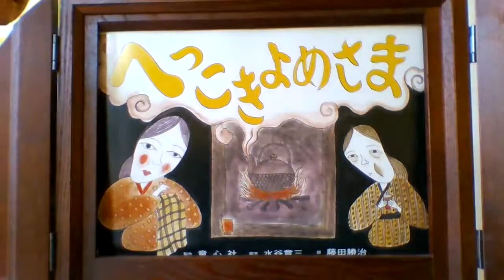Kamishibai with Miss Erica!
Miss Erica reads a kamishibai (paper theater) story from Japan called The Wife With An Unusual Talent, a traditional tale adapted for kamishibai by Shozo Mizutani, illustrated by Katsuji Fujita, translated by Donna Tamaki, published by Doshinsha, 2005, and distributed by Kamishibai for Kids.